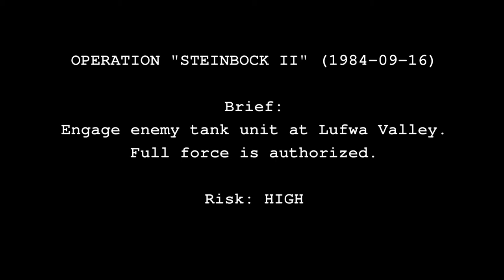[MGSV] Omega Eastern (The Other Guys) - Lufwa Valley Tank Attack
Operation "Steinbock II"

Following the recon we got from HULKING SERPENT, we're proceeding immediately with the attack phase of this operation.  We'll use one of our CTH-59 KING GIANT heavy lift helicopters to deliver a TT77 NOSOROG main battle tank to a landing zone just outside of the Kungenga Mine, right before our operator arrives to retrieve it (approx 18:00-18:15 hours zulu).  It is important that our operator arrive as quickly as possible after the vehicle delivery, to prevent it's capture...so we're going to carefully stack the two deployments.

Once the operator has the tank, they will proceed north past the Rogue Coyote checkpoint, into Zero Risk Security's territory.  They will then engage the enemy tank unit at the entrance to Lufwa Valley.  Our recon reports that there are only two enemy tanks (Western made M84A MAGLOADERS) and a handful of support soldiers attached to this unit, so one TT77 should be sufficient in eliminating the enemy as long as we can maintain the element of surprise before we attack.  Once the enemy tank unit is neutralized, the operator will then Fulton extract the TT77 from the battlefield, and withdraw to the nearest LZ for helicopter extraction.

Mother Base has given us the authorization for full force on this mission, so we shouldn't hold back.  We need to crack open Lufwa Valley so we can finally get to Ngumba.  Transport units are standing by to head in once this operation wraps.

The operator for this mission is a 29 year old ex-army sergeant and tank operator from Francistown, Botswana.  Codename:  PANZER WALLABY

["Omega Eastern (The Other Guys)" is a series of MGSV gameplay videos focusing on "the other guys" from MGSV.  Rather than showing Snake and the main story missions, I wanted to do a series that explored the regular operations of Diamond Dogs' average Joe's and Jane's.  While Snake is out there saving the world, these people are out doing the grunt work for him.  Gathering resources, disabling enemy capabilities, and performing the lesser operations that Snake just doesn't have the time for.  When trouble calls, and you can't find the Boss...who's gonna get stuff done?  The Other Guys!]

[All characters are works of fiction, and not meant to represent any real persons, living or deceased]